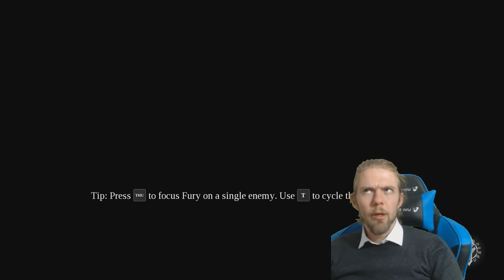Darksiders 3 | Episode 20 | Switch Trick